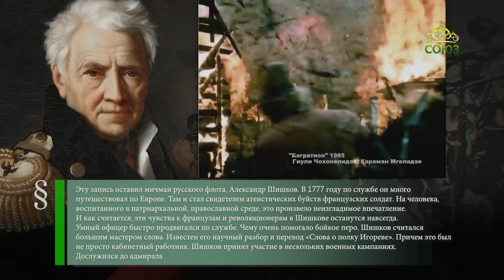Этот день в истории 20 марта